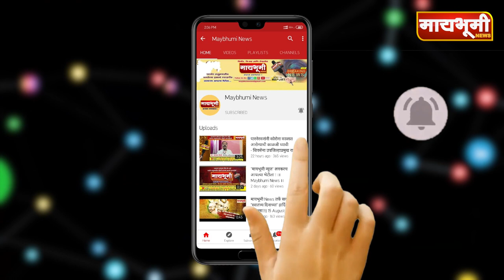पारनेर तालुक्यातील दरोडीगांव २२ दिवसात झाले कोरोनामुक्त.